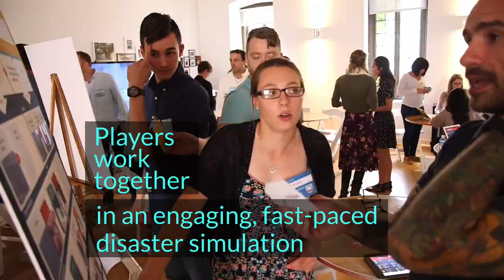Extreme Event Demo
Extreme Event is an in-person role-playing game that builds disaster resilience. Players work together to make decisions and solve problems during a fast-paced, award-winning disaster simulation.